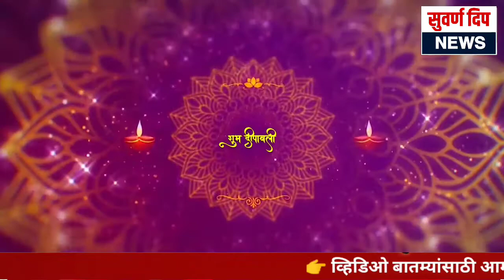DIWALI 2022 | दिपावलीच्या हार्दिक शुभेच्छा - सिद्धार्थ ठाकणे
ताज्या बातम्या साठी अवश्य भेट दया.